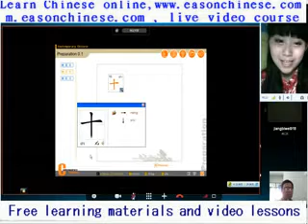2650really good funny